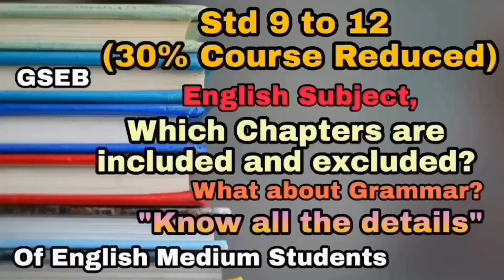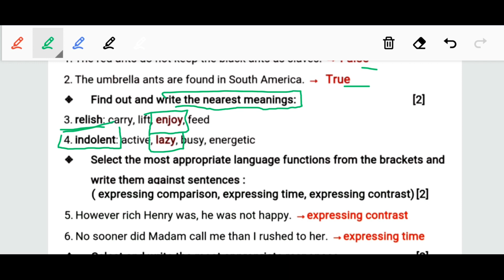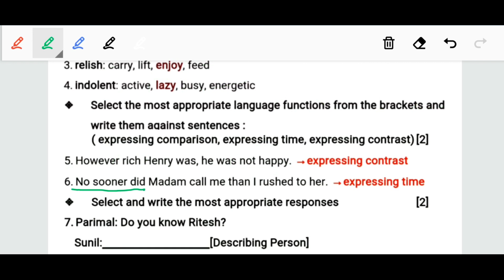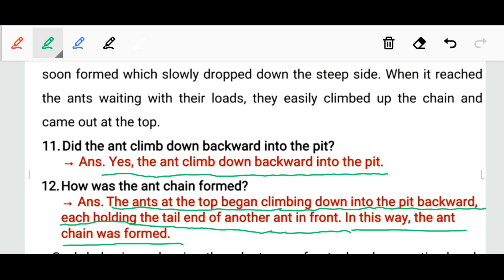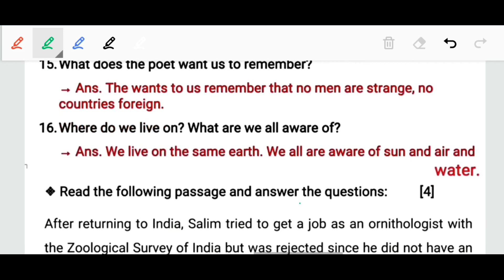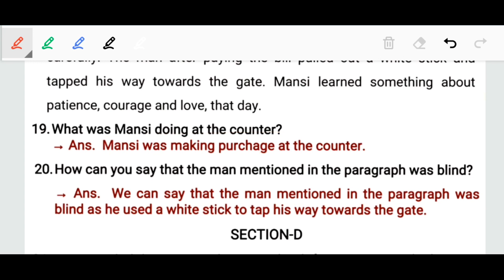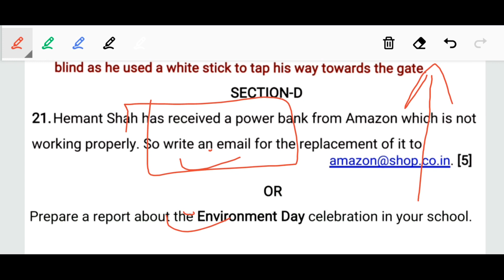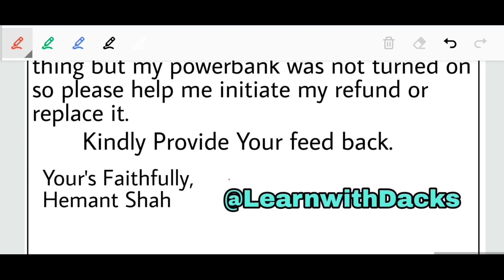Std 12 Ekam Kasoti 4 Solution English Subject | Unit Test 4 Full Solution in Gujarati. Gen.Stream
Disclaimer_